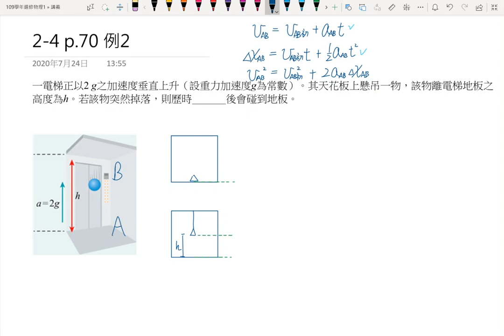2-4講義p72 例2